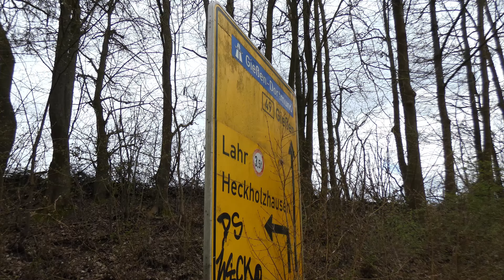LostPlace Bundesstraße · Straße · Urbex Germany · verlassene Orte · Urban Exploration 2023 · 4K UHD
Kamera Panasonic Lumix DC-FZ83